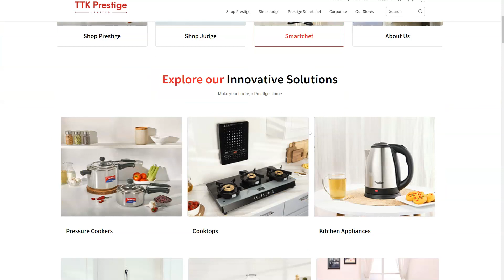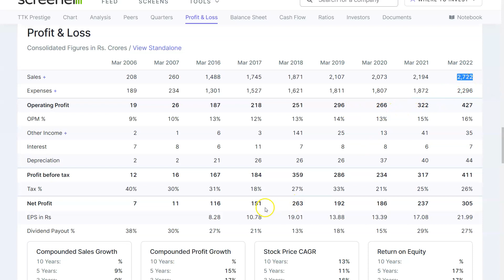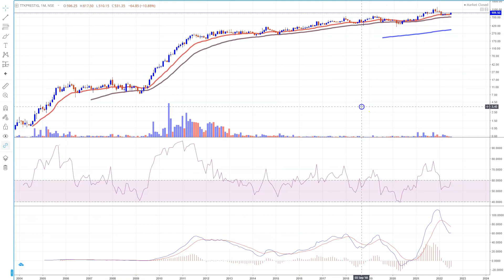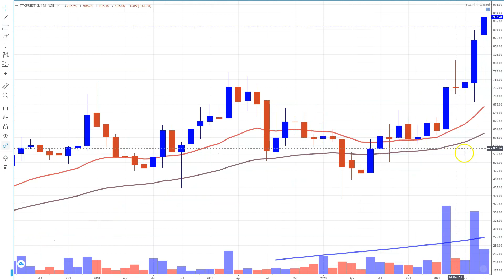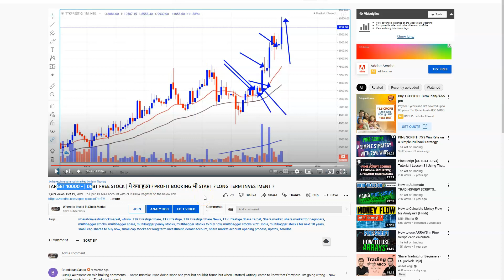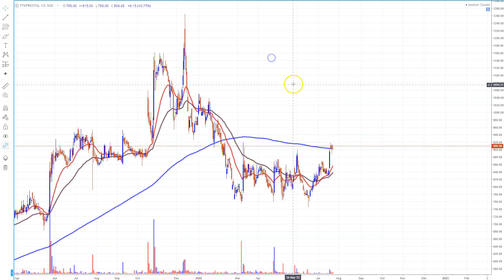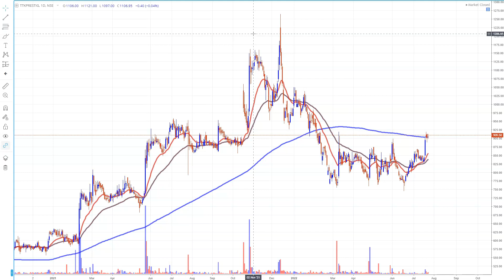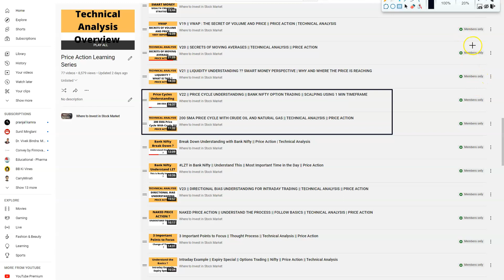Quality Stocks to Invest ? देखते ही खरीद लोगे इस Stock को ? Long Term Investment | Debt Free Stock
Zerodha Account Opening Offer for Jan 1,2022 to Jun 30 2022: Get 2 months learning membership free{you will get amazon voucher from our side...when you open zerodha account(new account opened from Jan 1, 2022 to Jun 30, 2022)...once account opened just email us your client ID(for verification) at wheretoinvestinstockmarket@gmail }
To Join Price Action Learning Membership:

TTK Prestige Share,